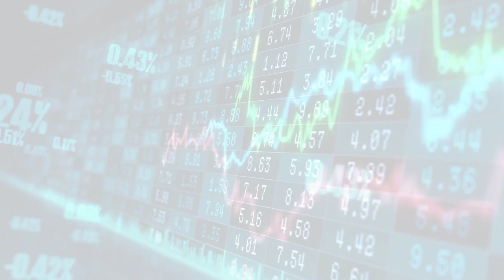MarketWatchLists: EnergyEquipment Update for Tuesday, October 03, 2023, 17:05 EST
MarketWatchlists Energy Equipment Watchlist.

Watchlist Companies:
- Enerflex (EFXT) USD 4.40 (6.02%)
- RPC (RES) USD 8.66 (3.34%)
- Ranger Energy Services (RNGR) USD 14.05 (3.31%)
- Expro Group (XPRO) USD 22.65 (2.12%)
- Dril Quip (DRQ) USD 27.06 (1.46%)
- Forum Energy Technologies (FET) USD 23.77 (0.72%)
- Antero Resources (AR) USD 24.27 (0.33%)
- National Energy Services Reunited (NESR) USD 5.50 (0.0%)
- NCS Multistage (NCSM) USD 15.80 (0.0%)
- NOW Inc (DNOW) USD 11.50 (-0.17%)
- ProPetro (PUMP) USD 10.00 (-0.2%)
- Dorchester Minerals (DMLP) USD 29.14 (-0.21%)
- Helix Energy Solutions (HLX) USD 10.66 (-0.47%)
- Delek Logistics Partners (DKL) USD 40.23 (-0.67%)
- Liberty Energy (LBRT) USD 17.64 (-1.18%)
- KLX Energy Services (KLXE) USD 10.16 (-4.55%)

About:
MarketWatchLists is a service provided by Praefidi.